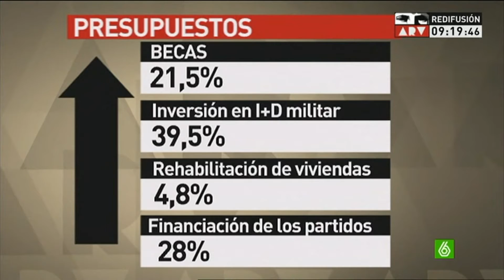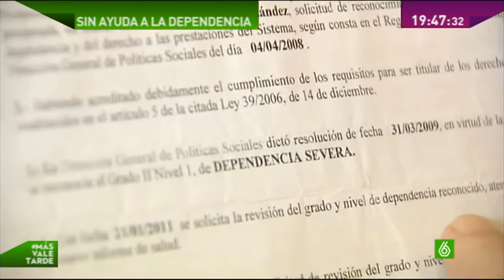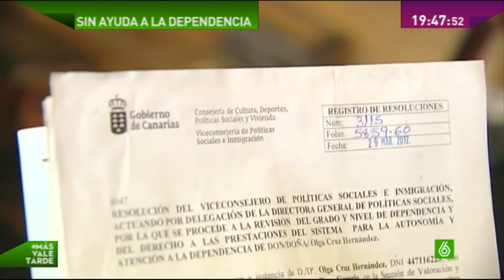En video quedo grabado 38: "Donde dije digo digo... ley de la dependencia"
Antes de dejar comentario opinando, por favor leerse antes la sinopsis (este texto) del presente vídeo:
La de no recortar la ley de dependencia es una mentira más del PP ya que en éste 2013 y el año anterior se ha recortado en dicha ley. De todas formas esto de la dependencia me tiene dividido. Por ejemplo si es para casos como el que se publica aquí, un niño con problemas de movilidad me parece mal que le quiten la ayuda. Ahora, que se dé dinero público a una familia del opus a los que los médicos le dijeron que su niño si seguía el embarazo nacería vegetal y aún asi quisieron parirlo porque para ellos eso también es vida, pues darles dinero público para traer al mundo niños vegetales, con espina bífida o parálisis cerebrales agudas, eso no me va.
Luego también sale el tema de las becas, que aumentan las partidas, pero cuidado con esto, que tiene truco. Wert ha aumentado los requisitos para poder obtenenerlas. Si aumentas el dinero para becas pero poca gente cumple lo que se les pide para poder cobrarlas, estamos en las mismas. Además en España desaparecen las becas para libros.
 Y como no, Eduardo Inda demostrando que lo sacas del tema infanta o Bárcenas y le sale solito el ideario de derechas de su periódico.
LO QUE MÁS ME JODE DE TODO ESTE ASUNTO ES QUE RECORTAN EN SANIDAD, EDUCACIÓN, PENSIONES, pero luego SUBE EL DINERO PARA ASESORES, COCHES OFICIALES, O DINERO PARA PARTIDOS POLÍTICOS.
Menudos presupuestos del PP para este año 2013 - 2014.
Obdulia Falcón o Enrique Visser nos hablan de la situación de sus familiares. Para esta gente toda la ayuda del mundo. Para los niños que se detectan que van a nacer vegetales o parálisis cerebrales agudas y sus padres del opus se empeñan en que nazcan, nada... yo he visto en persona niños así y los ves con los dedos retorcidos y mirando al techo, a eso se reduce su vida. Ni siquiera son capaces de pensar, de hablar, etc y los que nacen vegetales ya ni te cuento...